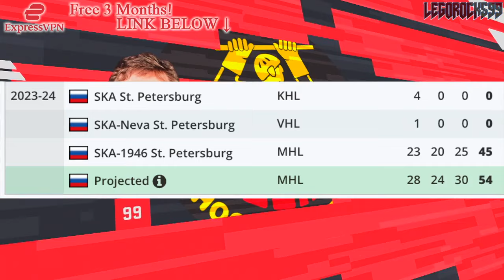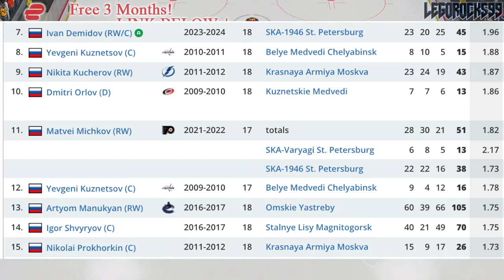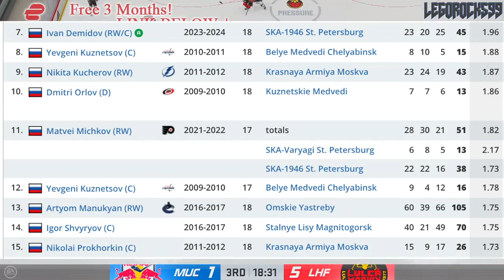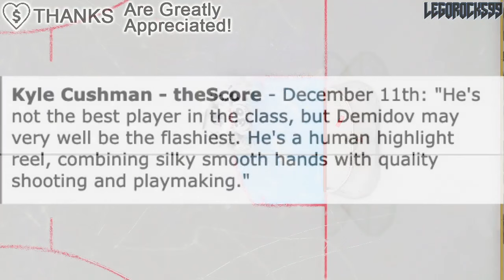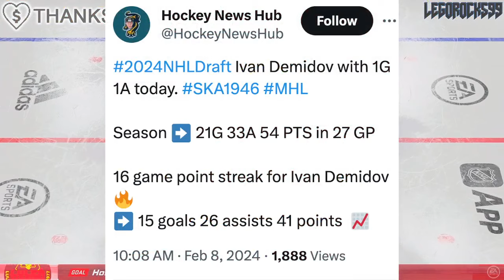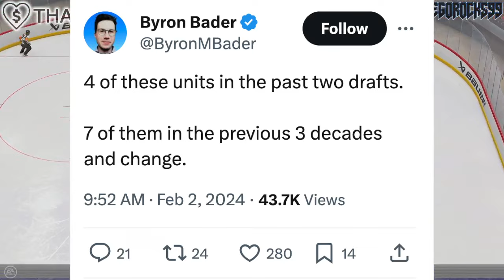Why I Want: IVAN DEMIDOV - The MOST CREATIVE PLAYER SINCE JACK HUGHES? (The 2024 NHL Draft DEMIGOD)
Why I Want Season 7 continues with Episode 6. Let's talk about one of the most creative players in an NHL Draft in years: Ivan Demidov of the SKA-1946 St. Petersburg.

The 2024 NHL Entry Draft is filled with a lot of top NHL prospects. Some are elite, and others could be even seen as franchise NHL prospects. Names to look out for include Macklin Celebrini, Cole Eiserman, Artyom Levshunov, Ivan Demidov, Berkly Catton, Sam Dickinson, Aron Kiviharju, Konsta Helenius, Henry Mews, Cole Hutson, Maxim Massé, Zayne Parekh, Tanner Howe, Igor Chernyshov, Adam Jiricek, Michael Brandsegg-Nygård, Ryder Ritchie, Beckett Sennecke, Charlie Elick, Zeev Buium, Veeti Väisänen, Will Skahan, Anthony Cristoforo, Liam Greentree, Alexander Zetterberg, Emil Hemming, Carter Yakemchuk, Andrew Basha, Jakub Chromiak, Sacha Boisvert, Justin Poirier, and Michael Hage.

The 2023 NHL Draft 1st Round went as follows:

1st) Chicago Blackhawks, Connor Bedard
2nd) Anaheim Ducks, Leo Carlsson
3rd) Columbus Blue Jackets, Adam Fantilli
4th) San Jose Sharks, Will Smith
5th) Montreal Canadiens, David Reinbacher
6th) Arizona Coyotes, Dmitri Simashev
7th) Philadelphia Flyers, Matvei Michkov
8th) Washington Capitals, Ryan Leonard
9th) Detroit Red Wings, Nate Danielson
10th) St. Louis Blues, Dalibor Dvorsky
11th) Vancouver Canucks, Tom Willander
12th) Arizona Coyotes (from Ottawa Senators), Daniil But
13th) Buffalo Sabres, Zach Benson
14th) Pittsburgh Penguins, Brayden Yager
15th) Nashville Predators, Matthew Wood
16th) Calgary Flames, Samuel Honzek
17th) Detroit Red Wings (from New York Islanders via Vancouver Canucks), Axel Sandin Pellikka
18th) Winnipeg Jets, Colby Barlow
19th) Chicago Blackhawks (from Tampa Bay Lightning), Oliver Moore
20th) Seattle Kraken, Eduard Sale
21st) Minnesota Wild, Charlie Stramel
22nd) Philadelphia Flyers (from Los Angeles Kings via Columbus Blue Jackets), Oliver Bonk
23rd) New York Rangers, Gabe Perreault
24th) Nashville Predators (from Edmonton Oilers), Tanner Molendyk
25th) St. Louis Blues (from Toronto Maple Leafs), Otto Stenberg
26th) San Jose Sharks (from New Jersey Devils), Quentin Musty
27th) Colorado Avalanche, Calum Ritchie
28th) Toronto Maple Leafs (from Boston Bruins via Washington Capitals), Easton Cowan
29th) St. Louis Blues (from Dallas Stars via New York Rangers), Theo Lindstein
30th) Carolina Hurricanes, Bradley Nadeau
31st) Colorado Avalanche (from Florida Panthers via Montreal Canadiens), Mikhail Gulyayev
32nd) Vegas Golden Knights, David Edstrom